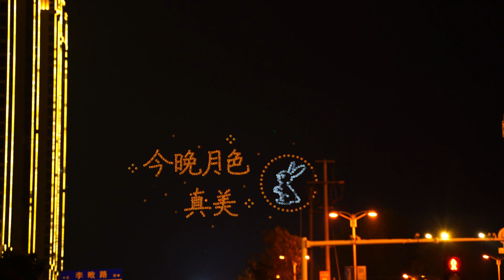Liuyang carnival for 8 days holiday！